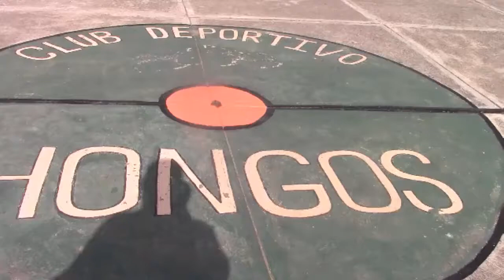Hongos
The Hongos basketball team hosts the beginning of the season at their home court in Teotitlan del Valle.